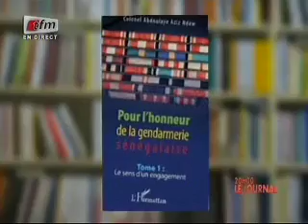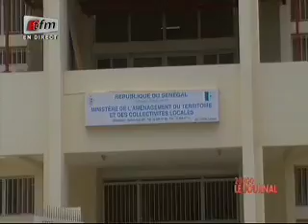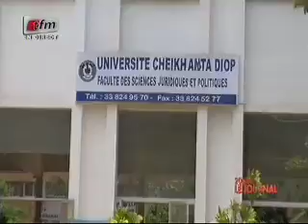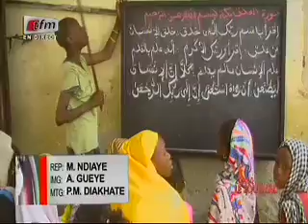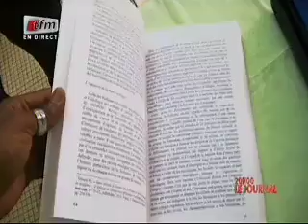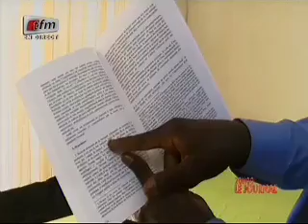JT Français 20H - Présentation: Cheikh Tidiane Diao et Sarah Cissé - 12 Août 2014